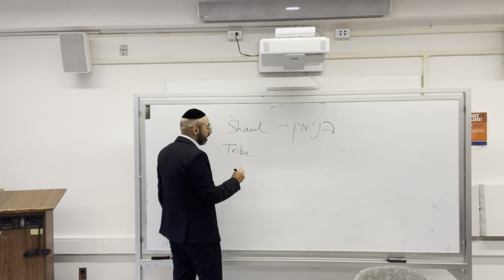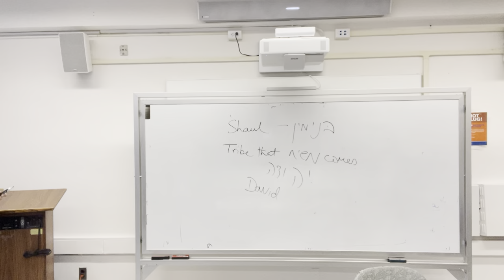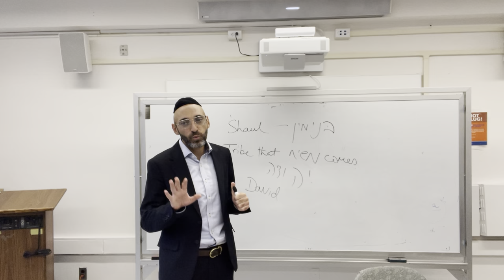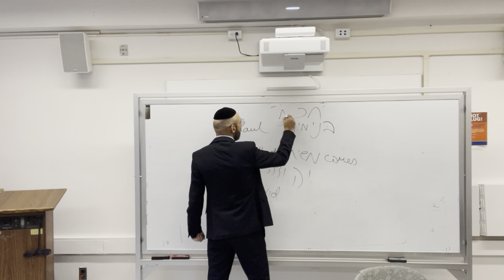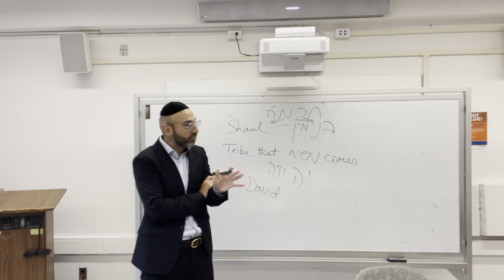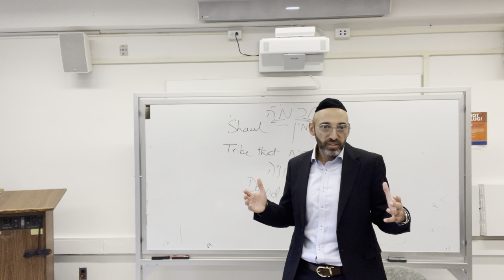Mashiach the Messiah and his unique mission he MUST accomplish